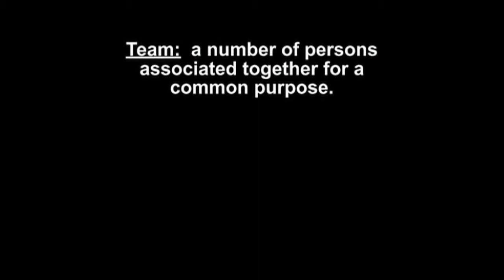Team Drama deer and turkey highlights!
A few awesome clips of Team Drama's deer and turkey hunting.